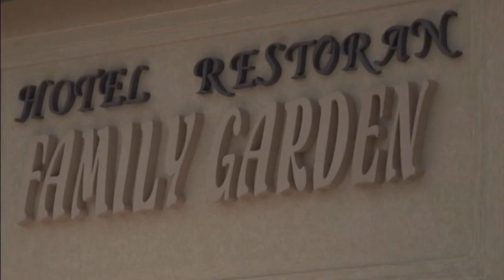Na Klopi Kod Poznatih 29 - Novogodišnja Epizoda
Svima onima koji su bili uz nas ova 2 serijala emisije "Na Klopi Kod Poznatih" ekipa Redline produkcije zeli sretnu Novu 2014tu!